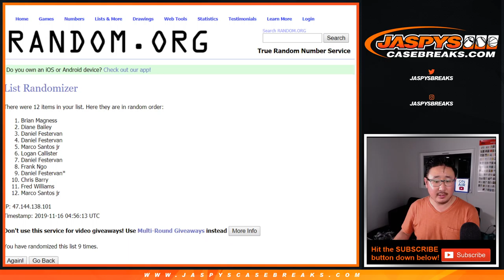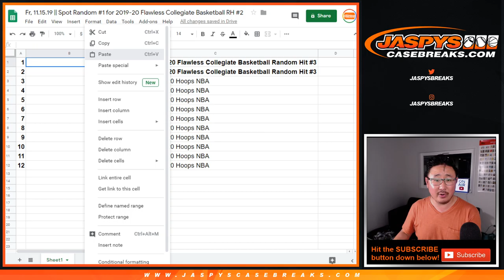Fr, 11.15.19 || Spot Random #1 for 2019-20 Flawless Collegiate Basketball RH #3